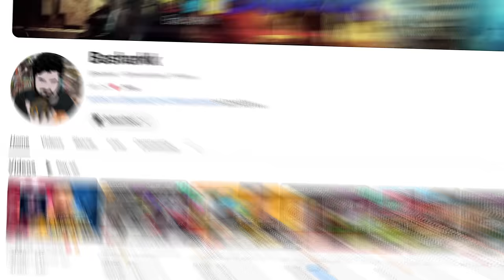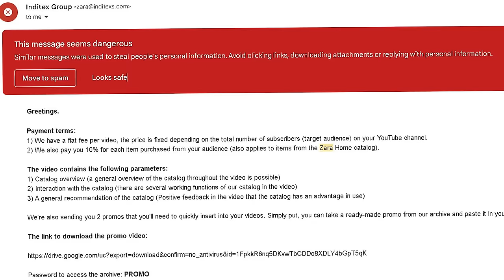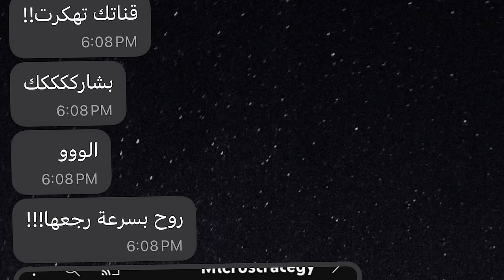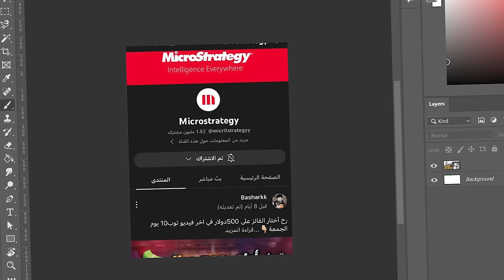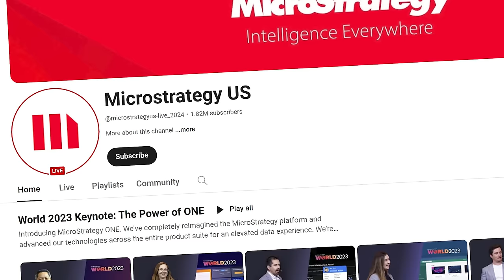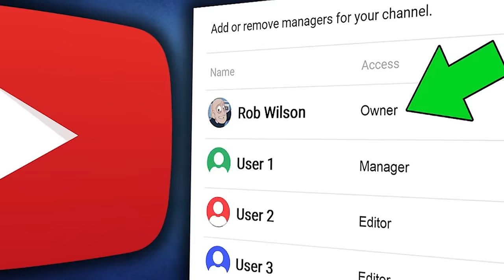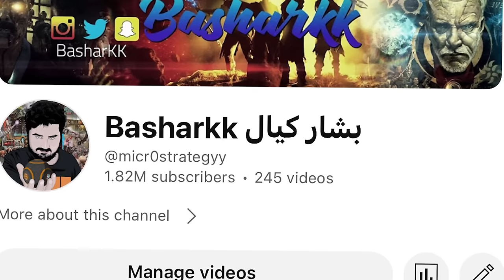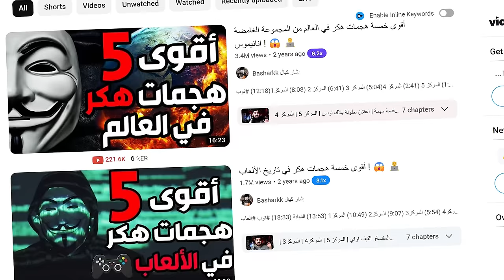قناتي تهكرت وخسرت كل شي 😢💔